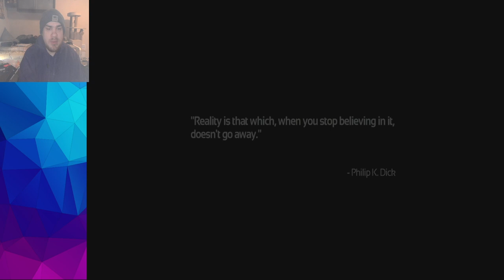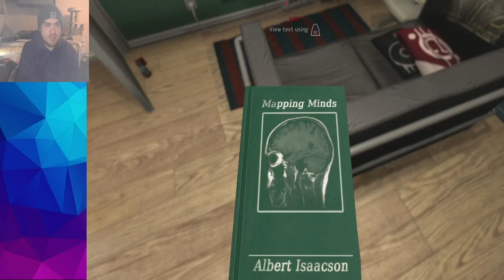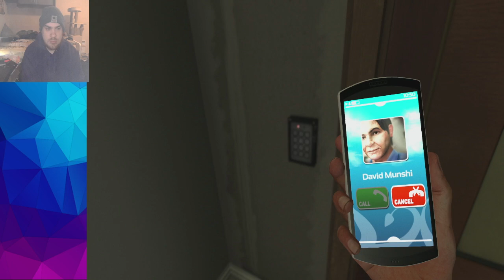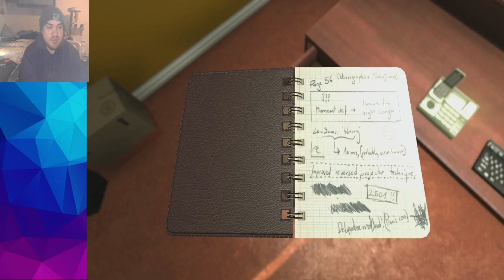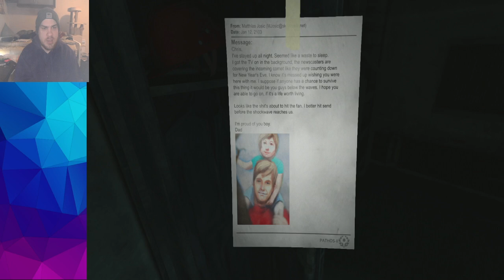SOMA Full Vod - Part 1 - October 2nd 2024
The full vod of my stream of SOMA on Playstation 5
Streamed on October 2nd 2024